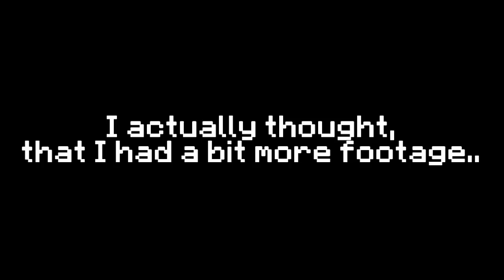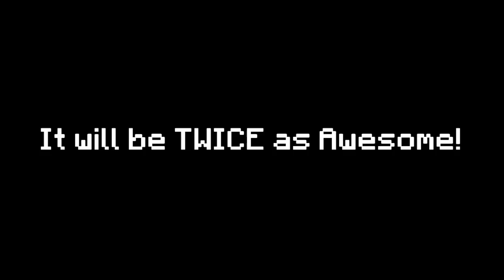Minecraft Nether Life: Episode 5.5 - Peter and Mulan (Let's Play)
►►►Description◄◄◄

♦ Hope you enjoy the new let's play! All suggestions are welcome, leave them in the comments! ^^